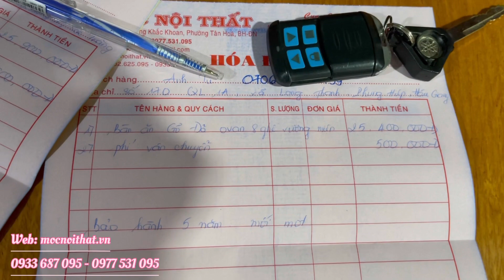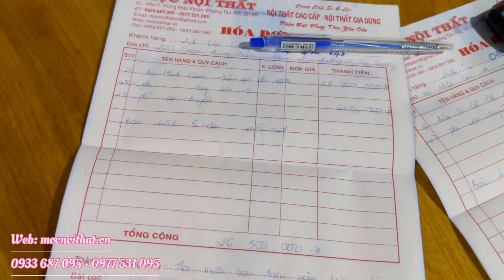Bàn Ăn - Bàn dài gỗ gõ đỏ 8 ghế Giá 25.400.000 vnd “GIAO HÀNG HẬU GIANG”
Chất liệu: gỗ gõ đỏ 100%(hay còn gọi là gỗ bên, gỗ kate)

Kích thước: 1m97 - 0,97m
Bao gồm: 1 bàn và 8 ghế

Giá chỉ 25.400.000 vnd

MIỄN PHÍ VẬN CHUYỂN TẬN NHÀ BẠN 40km. CÒN XA HƠN MỘC SẼ TÍNH THÊM PHÍ NHÉ

Showroom Mộc: 69, khu phố 2, Tân Hoà, Biên Hoà, Đồng Nai(MỘC NỘI THẤT - Làng Nghề Đồ Gỗ Hố Nai)

hotline Mộc: 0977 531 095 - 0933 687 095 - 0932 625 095

MỘC CÓ THỂ GIAO HÀNG TẬN NHÀ KHÁCH TỪ ĐÀ NẴNG ĐẾN CÀ MAU. Nhận Thanh toán tận nhà Khách sau khi bạn nhận hàng và kiểm tra hàng. Hàng không đúng hoặc chất lượng không đạt đủ yêu cầu bạn có thể không nhận hàng. Mộc sẽ không tính bất kỳ khoản phí nào của bạn nha

GIÁ XƯỞNG SẢN XUẤT RẺ HƠN SO VỚI CỬA HÀNG TỈNH 30-40%